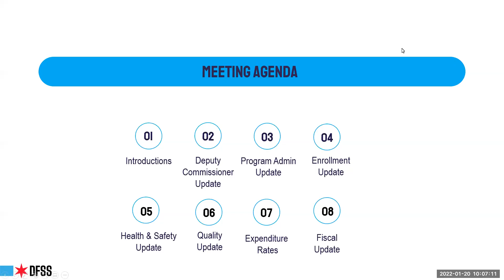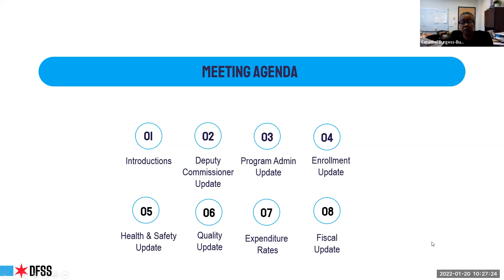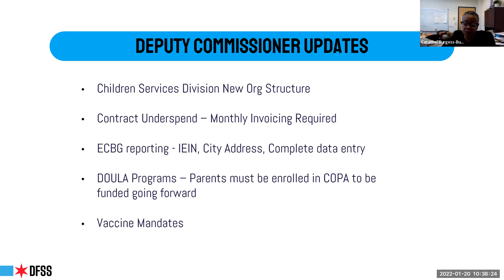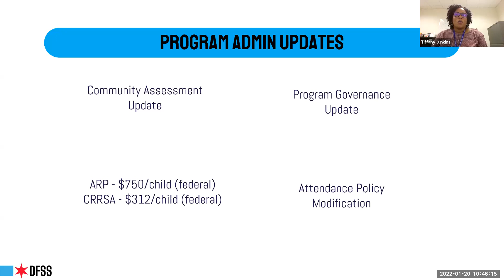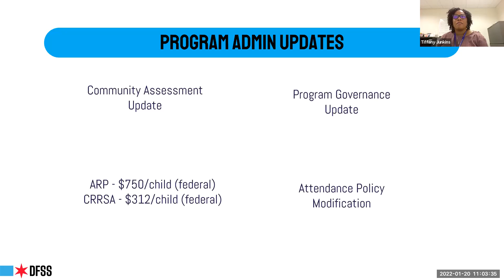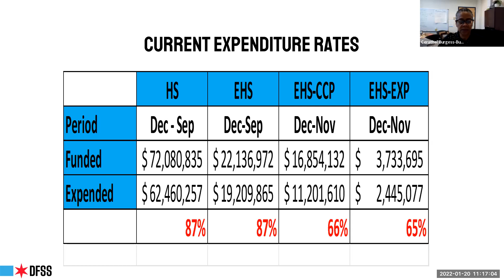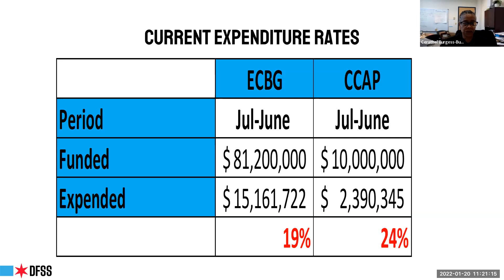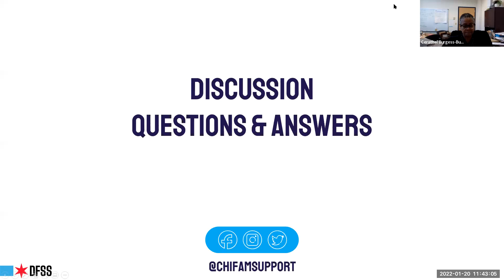DFSS ED/PD Strategic Leadership Meeting: January 20, 2022